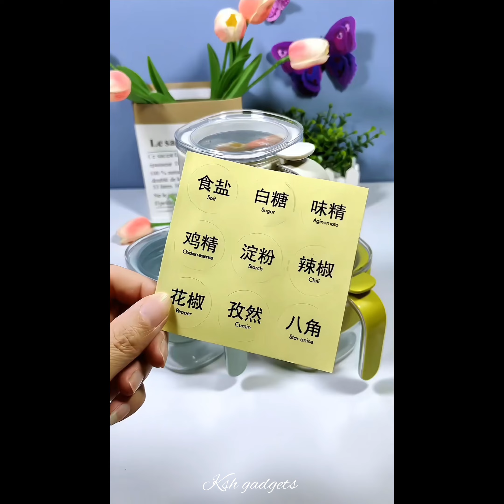Smart appliances,gadgets for every home 😍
Hi everyone 😃

In this video you can see new gadgets, smart appliances, amazing kitchen products, latest home and kitchen gadgets.